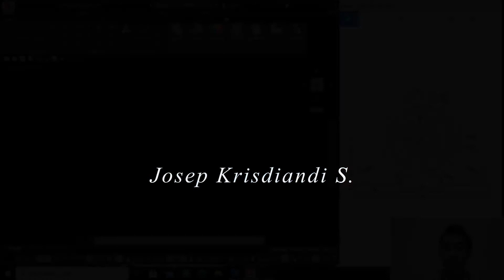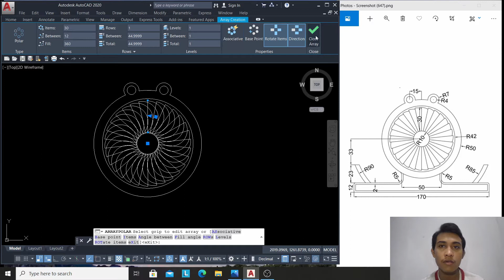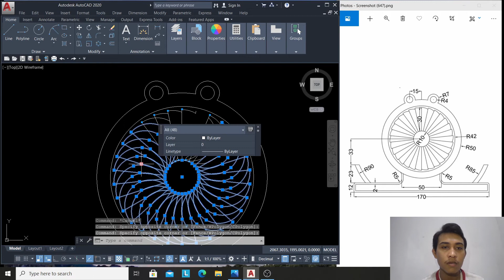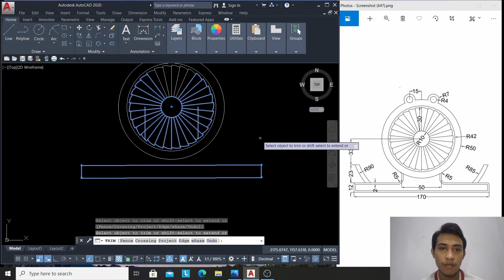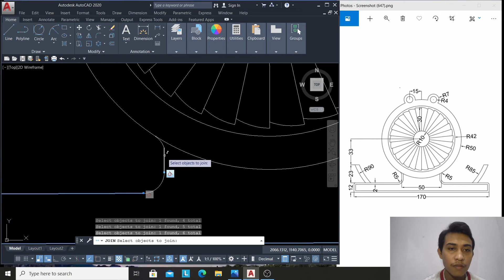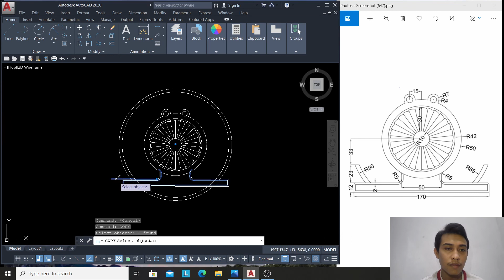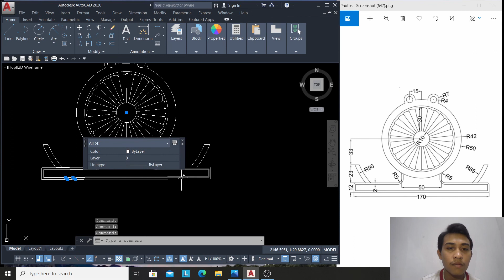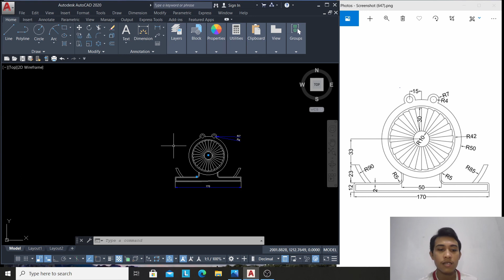AutocAD 2D Practice Drawing-Basic & Advance Tutorial (Autocad 2020 )_Exercise 008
I am mr. Josep S.
In this video I show the 2D basic and advance Exercise Of Autocad for Beginners